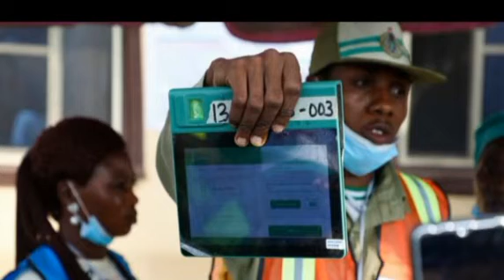If We Have BVAS Reports & IReV Results, The Election Petition Can Be Decided In 14 Days – falana